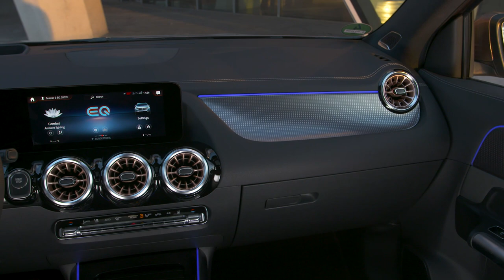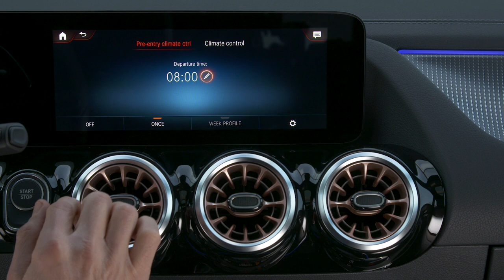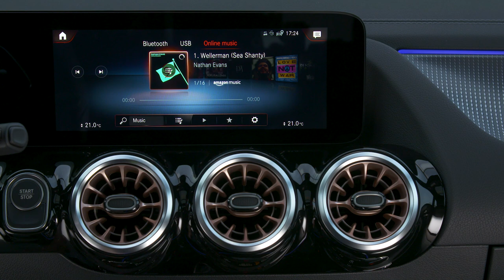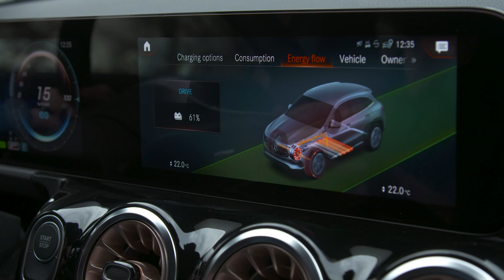NEW Mercedes EQA 2021 (Rose Gold) - exterior, interior, trunk space & driving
Taking a look at the official Mercedes footage of the all-new EQA!

MORE DETAILS:
EQA is the name of the new entry-level model to the all-electric world of Mercedes-EQ vehicles. The dynamic design of its SUV body is an indicator of the driving enjoyment to be found on board. Offering an excellent compromise between performance, costs and time to market, the EQA is the first all-electric member of the compact car vehicle from
Mercedes-Benz. A close relation of the GLA, it delivers all the thrilling characteristics of that vehicle, combined in this case with an efficient electric power train.

PRICE: Prices in Germany start at 47,540.50 euros.

Efficient driving pleasure:
The EQA is being launched as the EQA 250 (combined electrical consumption: 15.7 kWh/100 km; combined CO2
emissions: 0 g/km) with 140 kW and a range according to NEDC of 486 kilometres234
Further variants to meet specific
customer requirements will follow. These will include on the one hand a series of even more athletic all-wheel-drive
models with an additional electric powertrain (eATS) and an output of 200 kW or more, and on the other hand a version with a range of more than 500 kilometres (WLTP).
Mercedes-EQ sees the key to a bigger range not in ever-larger batteries, but in systematic improvement in the efficiency of all vehicle components.

Automatic anticipatory driving:
Navigation with Electric Intelligence calculates as a matter of course the route that will get you to your destination fastest, taking into account charging times, thus taking the stress out of route planning for the driver. On the basis of continual range simulations, the system makes allowance for any necessary charging stops as well as for numerous
other factors, such as the topography and the weather. It is also able to react dynamically to changes, for instance in the traffic situation or personal driving style.

Convenient charging and payment:
With Mercedes me Charge, customers have access to what is currently the world's biggest charging network: this currently comprises more than 450,000 AC and DC charging points across 31countries. Mercedes me Charge allows customers convenient use of the charging stations of various providers, even when travelling abroad. By registering just
once, they can benefit from an integrated payment function with a simple billing process.

INTERIOR DIMENSIONS & TRUNK SPACE:
Max. headroom, front 1037
Headroom, rear 955
Legroom, front 1045
Legroom, rear 896
Elbow room, front 1456
Rear elbow room 1454
Shoulder room, front 1419
Shoulder room, rear 1393
Load compartment width, max. 1272
Load compartment depth, max. 1412
Smallest width between the rear wheel arches 1050
Boot capacity, VDA 340

The EQA comes with the typical Mercedes-EQ front-end design: a "Black Panel" radiator grille with central star. A further distinctive design feature of the all-electric world of Mercedes-EQ vehicles is the continuous light strip at front and rear: a horizontal fibre-optic strip connects the daytime running lights of the full-LED headlamps, ensuring a high level of
recognisability both in daylight and at night. The inside of the headlamps is finished to a high level of quality, detail and precision. Also typical of Mercedes-EQ are the blue strips in the headlamps. The LED tail lamps merge seamlessly into the tapered LED light strip, giving the car a special look of its own from the rear, too.
Back-lit trim and rosé gold-coloured highlights in the interior:
There are numerous pointers to the electric character of the EQA in the interior. Depending on the equipment line, these may include a back-lit trim element – a première for Mercedes-Benz.